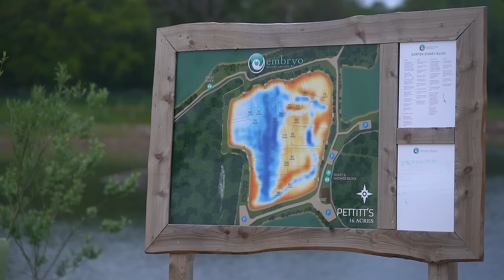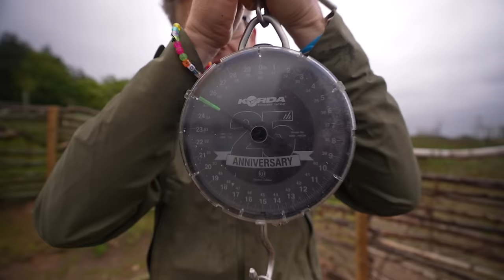SPOONERS VLOG 006 | THE NORTON DISNEY CHALLENGE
In this episode of SPOONERS VLOG, Neil heads up North to tackle the NORTON DISNEY complex and tries to catch a carp out of all the lakes on site, within 48 hours!

Will Neil succeed or will early success on the first lake eat up his time?

Make sure you watch the video and enter the competition as well! Neil will pick the winners in time!